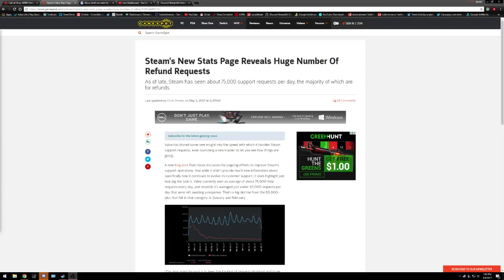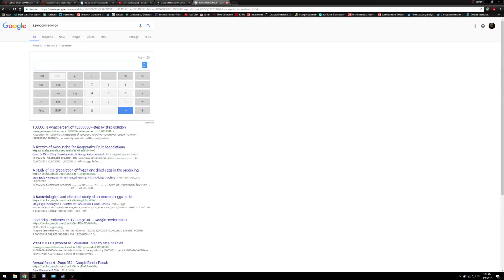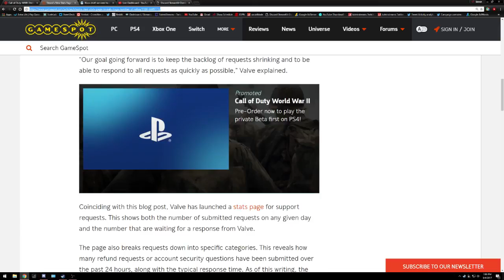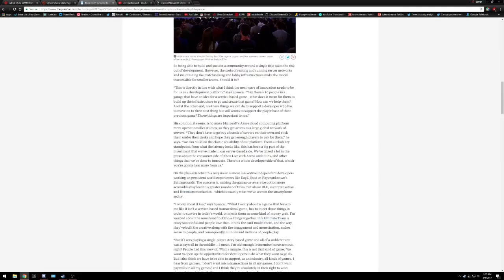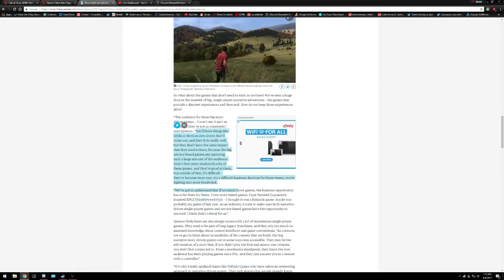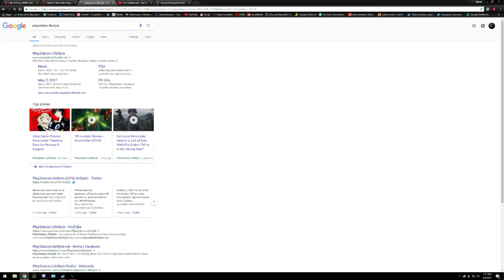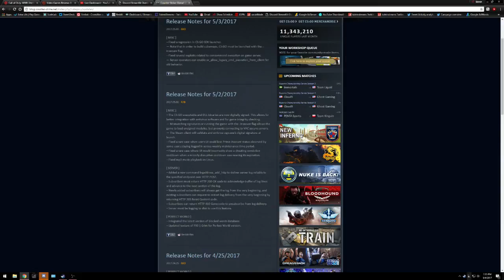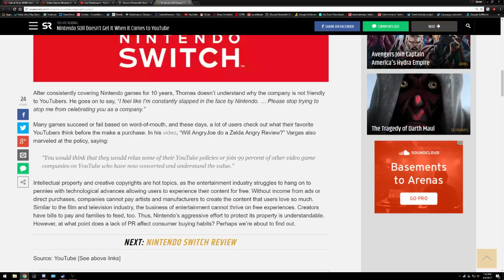IMO Podcast #1 (Tutein / LJ Nation)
Podcast starts at @7:00

Welcome to the Nation, we're glad to have you.

Our goal is to make quality gaming livestreams. We support small streamers and the community of TeamEmmmmsie.

We truly appreciate the feedback we receive to make our livestreams better!